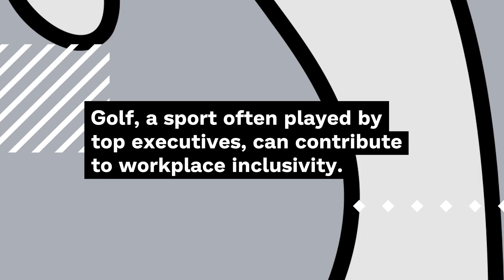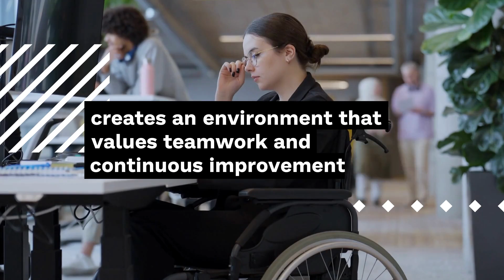How Golf Can Benefit Workplace Inclusion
Discover how golf can foster workplace inclusion and help build stronger teams. Golf isn’t just a game; it’s a powerful tool for bringing people together, improving communication, and promoting collaboration across diverse backgrounds.

This video explores how companies can leverage golf events to break down barriers, encourage teamwork, and boost morale in the workplace. From networking to building relationships, see how golf can create an inclusive culture that drives business success.

Sign up for the Breakfast Leadership Newsletter for more tips on business growth and leadership insights.